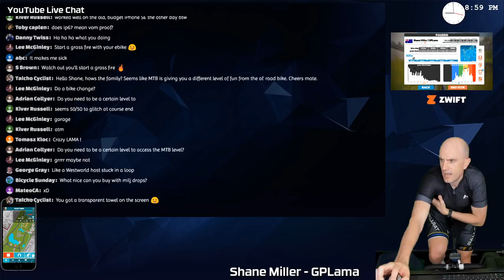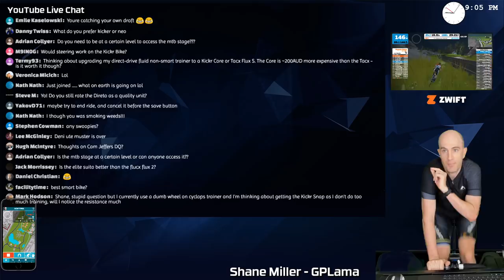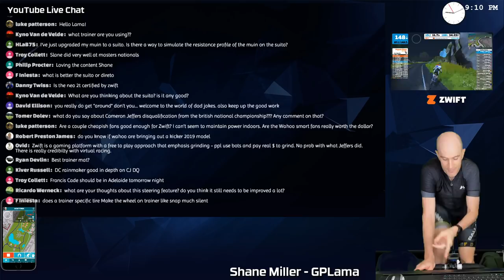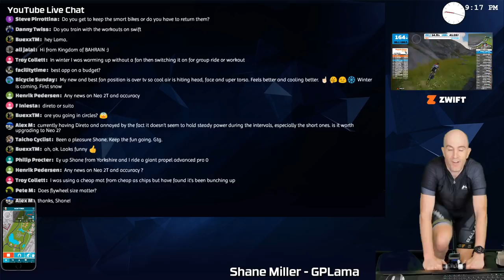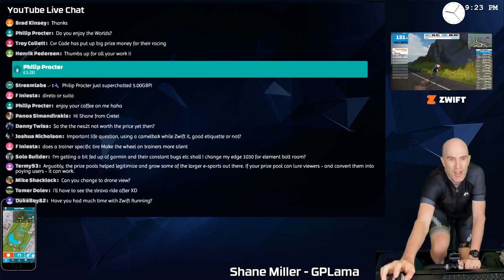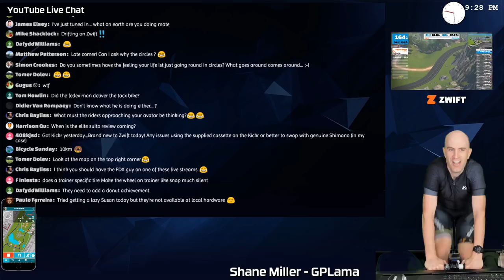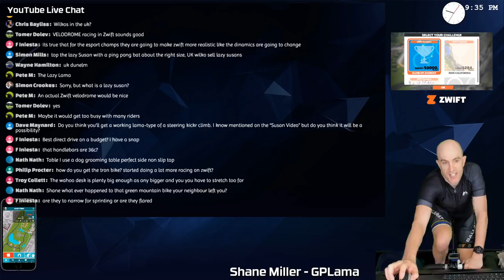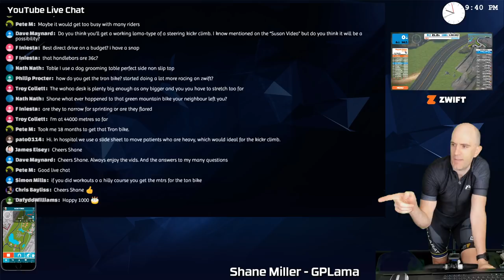Lama Live: FutureWorks ::: Steering Demo // Q & A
Getting my turn on with the new MTB course and steering feature with FutureWorks:::Steering. This is meant to be a cool-down after a Lama Lab test... that last climb will make it anything but!